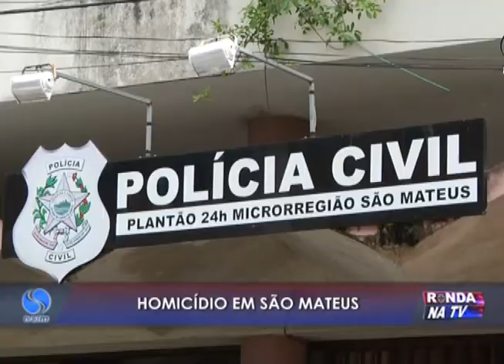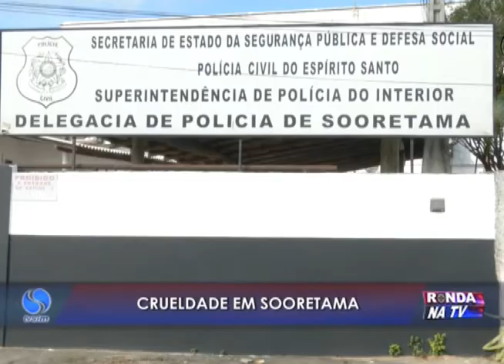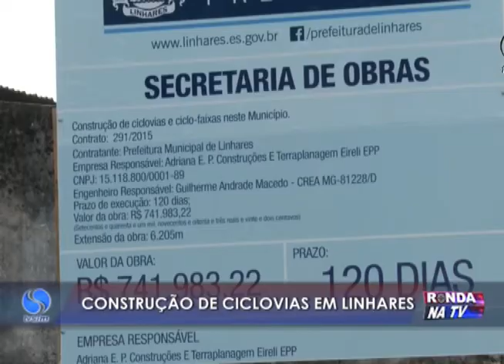Ronda na TV 19 02 2016